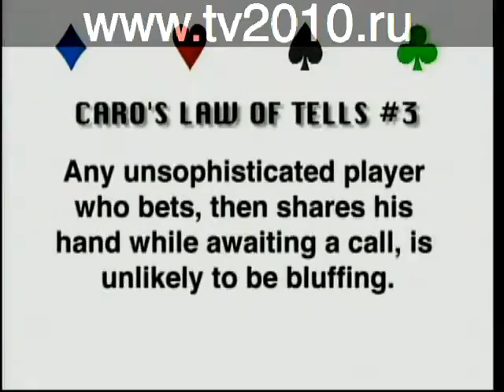Online Poker Video Lessons